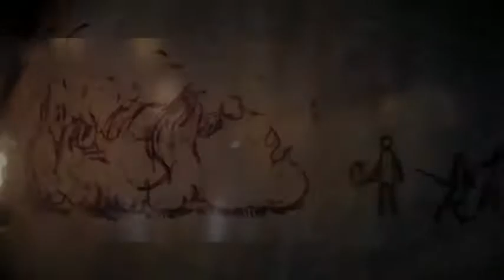Megamashup - Find Your Love